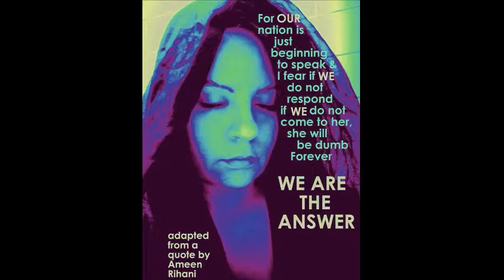Poem - Reflections of a Mixture